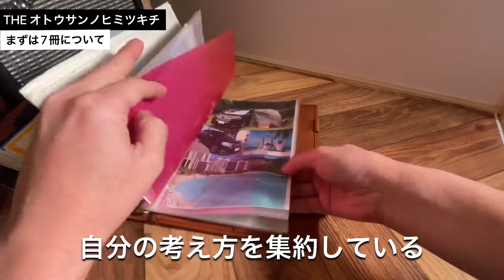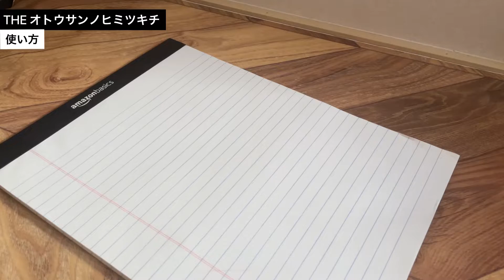【手帳術】やりたい未来を叶える手帳の使い方/毎日使っている７冊の手帳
今日は私が日々使用している７冊の手帳・ノートについて紹介します！一つ一つに役割を持たせる事で、自分の考え方向性が明確になります！是非、手帳を使いこなし欲しい未来、やりたい未来を叶えてみませんか？？あなたならではの手帳術でチャレンジしてみて下さい！

＊ロロマクラシックA5

＊測量野帳

＊ライフノート

＊リーガルパッド

＊キングジム magdlap

毎週月曜・金曜20:00ごろに動画をアップしています.